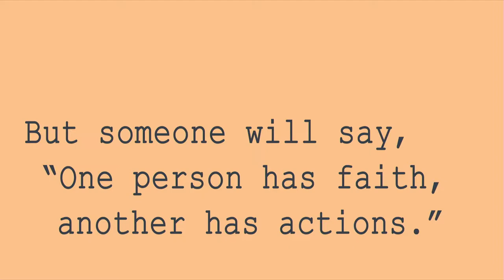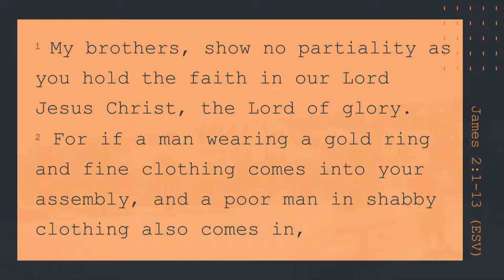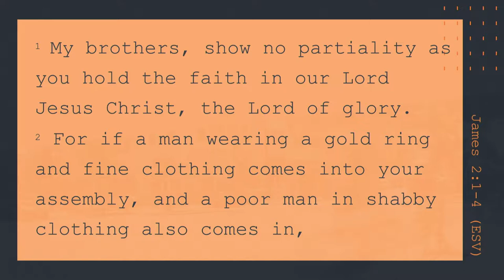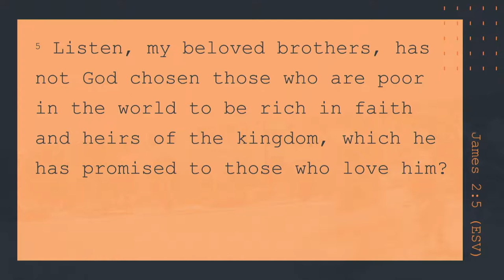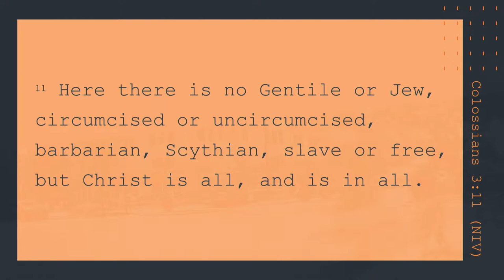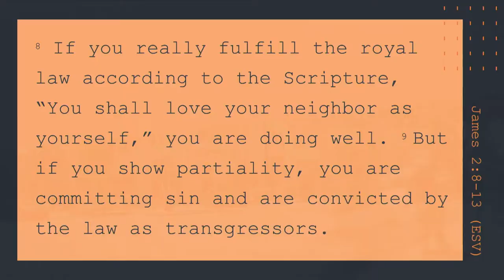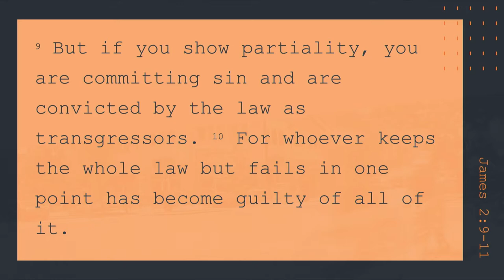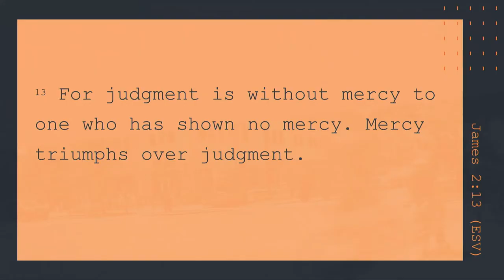South Street | 06/24/18 – Street Level Faith: Faith & Justice